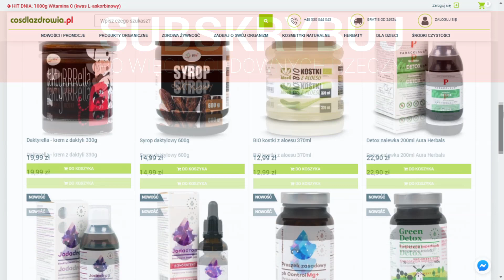Kasza jaglana - wspaniały smak i wyjątkowe wartości odżywcze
📌Pozyskiwana z prosa kasza jaglana jest uznawana za jedną z najzdrowszych i najstarszych kasz. Przez lata zapomniana, dzisiaj powraca do łask.

📌Co znajdziemy w jej składzie?
Kasza jaglana charakteryzuje się niską zawartością skrobi i wysoką zawartością łatwo przyswajalnego białka. Jest także bogatym źródłem witamin z grupy B (B1, B2 i B6) oraz składników mineralnych, w tym żelaza i miedzi. Jej dużą zaletą jest także łatwostrawność i fakt, że nie zawiera glutenu. Z tego względu jest szczególnie polecana osobom cierpiącym na jego nietolerancję. Ponadto kasza jaglana jest jedną z kasz (obok kaszy gryczanej), która wykazuje działanie zasadotwórcze, co sprawia, że jest pomocna w utrzymaniu równowagi kwasowo-zasadowej organizmu.

📌Jak przygotować kaszę jaglaną, aby cieszyć się jej smakiem?
Kasza jaglana doskonale smakuje zarówno na słono, ja i na słodko. Najlepiej przygotowywać ją w proporcji: 2 szklanki wody na 1 szklankę kaszy. Kasza uprzednio powinna być wymoczona, by pozbyć się smaku goryczki. Wypłukaną lub wymoczoną kaszę należy wrzucić na wrzątek, z dodatkiem soli oraz 1 łyżki oleju. W momencie, gdy kasza pochłonie cały płyn (po około 15 minutach), należy wyłączyć źródło ciepła i przykry
 naczynie na kilka minut. Tak przygotowana kasza jest gotowa do spożycia lub dalszej obróbki.